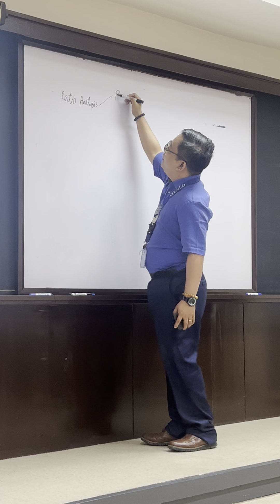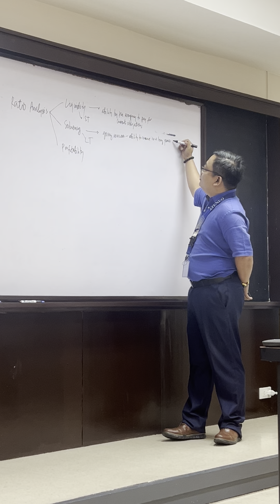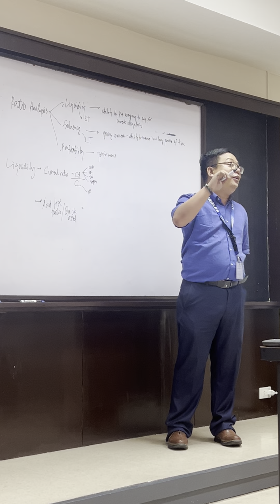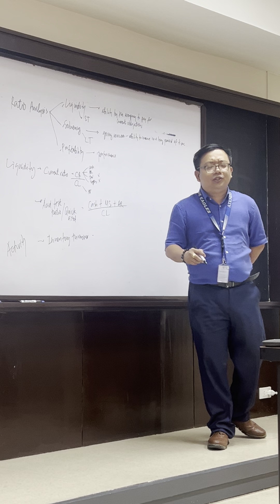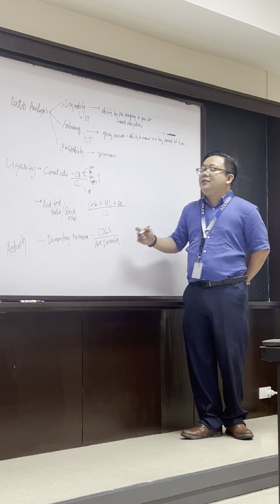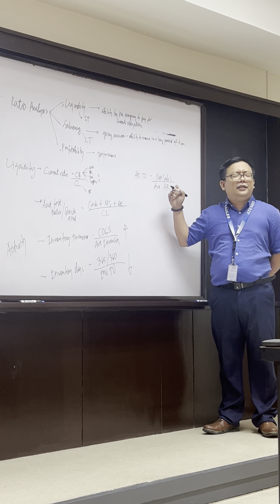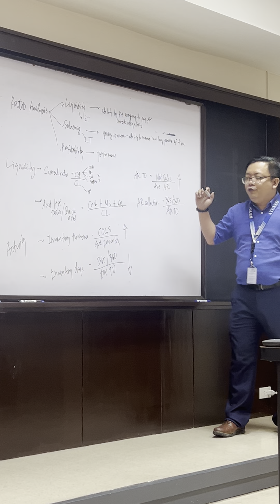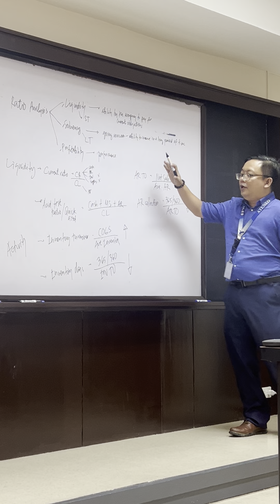Financial Statement Analysis Discussion at Ateneo Graduate School of Business 💙🦅